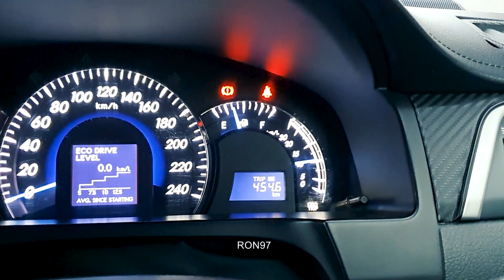[乱乱拍] 我就是要 clickbait 你们进来看 Honda Civic 1.5TCP，不要打我啊~